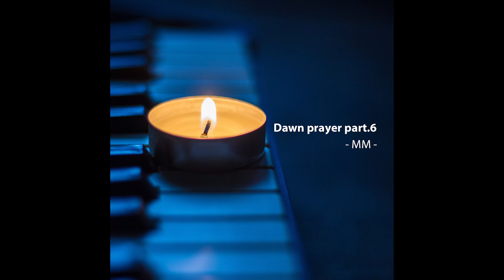[Official Audio] MM - Dawn prayer vol.26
Dawn prayer part.6 앨범은 잔잔한 피아노 연주곡으로 이루어진 앨범이다. 단조로운 반주와 잔잔한 멜로디가 편안한 분위기를 연출한다.

[CREDIT]

Composed by 유동규
Arranged by 유동규

Piano by 유동규